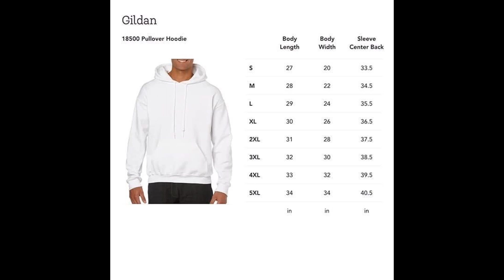Vintage 90s Lakers NBA Basketball Fan T Shirt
Take your fandom to the next level and show off your NBA pride with the Vintage 90s Lakers NBA Basketball Fan T-Shirt. This stylish yet classic design pays homage to the 90s era of the Lakers team, paying tribute to one of the greatest dynasties in all of basketball. Crafted from 100% preshrunk cotton and featuring a graphically vibrant color combination, this exceptional t-shirt is sure to turn heads and bring you one step closer toward displaying your allegiance to this iconic powerhouse. With an athletic cut and vented hems, this shirt fits comfortably across any body type, making it ideal for all ages of dedicated fans alike. Whether you're casually watching at home or screaming in the stands, you can show off your spirit in style with The Vintage 90s Lakers NBA Basketball Fan T-Shirt!